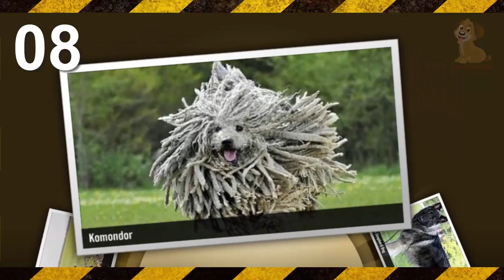Top 10 Gentle Giants Big but Gentle Dogs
Top 10 Gentle Giants । top 10 gentle dog breeds । gentle small dog breeds । most docile dog breeds । most friendly dog breeds । docile dog breeds that don't shed । best dog breeds for families । calm gentle dog breeds । tan gentle । Dog Health Tips | Dog Health Care | dog health food | Dog Health Care | Dog Health Food | Dog Health Care Funny Dog | Dog Health Care Dogs And Human |

Top 10 Gentle Giants
top 10 gentle dog breeds
Dog Behavior